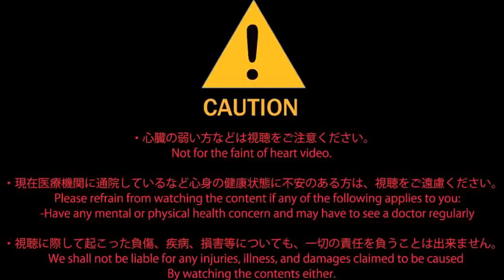Очень страшная реклама зимних покрышек mp4